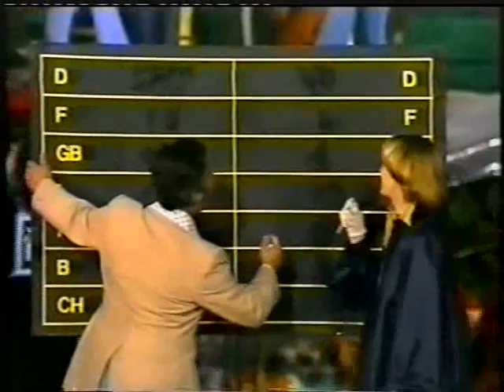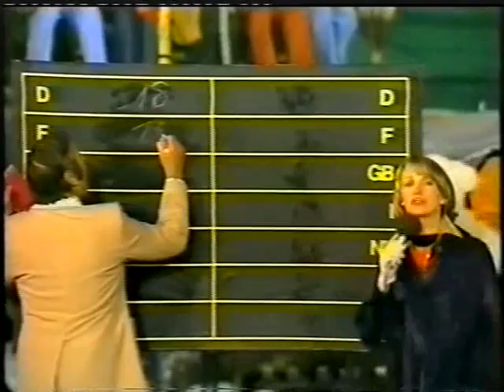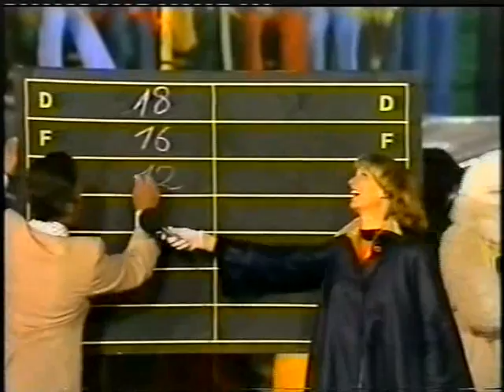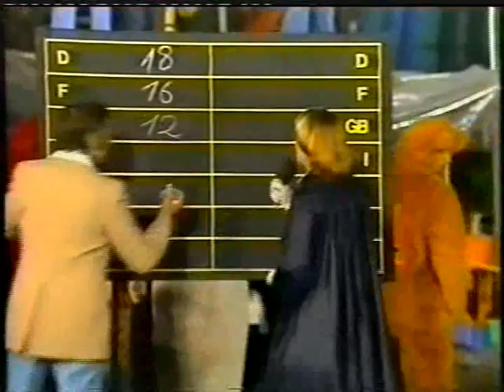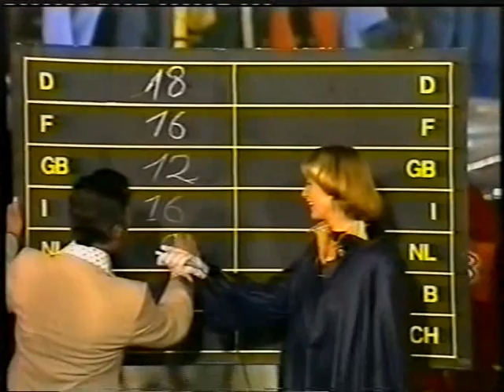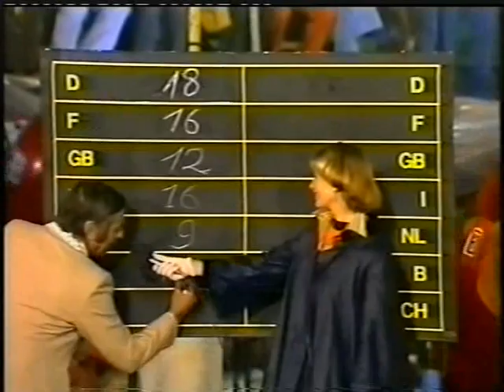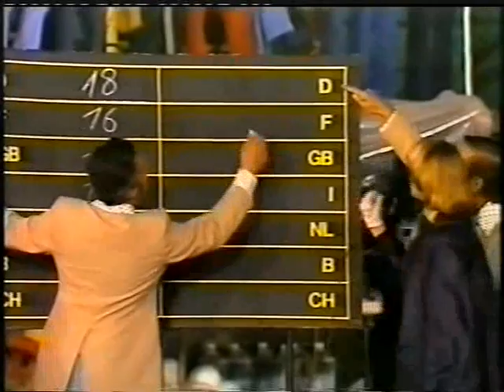Jeux Sans Frontieres 1975 Engelburg (CH) English commentary Full Show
An old episode of JSF or international It's a Knockout. Event held Tuesday 1st July 1975. Video rights owned by EBU/BBC and uploaded for backup purposes only.

Teams: Pepinster (B) v. Giswil (CH) v. Leonberg (D) v. Chartres (F) v.
Darlington (GB) v. Aosta (I) v. Veldhoven (NL)

Games: Dressing the Snowmen, Bales of Hay and Tourists, Cow and Mushroom, Catching Butterflies, Milk Churns, Collecting Edelweiss, The Boxes in Haystack and The Skiing Tourists;
Fil Rouge: The Hungry Bears;
Jokers: Alpine Horns, which had to be played.

This heat was held in the Monastery Square which is surrounded on the western side by the Gemeindehaus (Community House) and is overlooked on the eastern side by the beautiful Engelberg Abbey, a Benedictine monastery founded in 1120 by Blessed Conrad, Count of Seldenburen. Although the location was picturesque, the weather dampened things somewhat, and for the second year in succession, the Swiss heat was witness to heavy rain throughout, hampering the competitors on the games.

It was a night of mixed fortunes for Swiss team Giswil. Under Swiss rules at the time, teams could not participate on more than one occasion (this was changed in 1977) and as Engelberg had participated in 1973 they could not take part in this heat, so Giswil appeared as the Swiss representative. Despite winning two games (one of which was their Joker), they were leading West German team Leonberg by 2 pts before Game 7 (which they had to miss). Leonberg failed to make any headway on them because they finished last on the game (see separate note below). This resulted in the Swiss still leading the West Germans by 1 pt before the Fil Rouge (Leonberg had tackled this first and were still in the lead), but the Swiss made a complete mess of the Fil Rouge and finished in 6th place. This resulted in Leonberg leading French team Chartres and the Swiss by 4 pts going into the last game, which saw the French finish in 2nd place followed closely by the West Germans. But where were the Swiss? Again, a disastrous game for the team ending in a 7th place finish!

The day of recording was Great Britain team member David Stott's 21st birthday, and before the start of Game 7, Swiss commentator Jan Hiermeyer encouraged the crowd to sing 'Happy Birthday to You' to him, and they obliged.The game itself comprised the classic 'finding a needle in a haystack' scenario. Six boxes had been hidden in the most enormous haystack, and it was a clear case of diving in to find one of the six boxes. Time limit on the game was 2 minutes 30 seconds and after 1 minute 8 seconds the Belgian team member (who was 42 years old!) emerged victorious, whilst the others frantically searched high and low. Time was ticking away for the remaining teams. After 2 minutes and 25 seconds, David Stott emerged with a box, but he still had to run to the start of the course and place it on a marked podium. Just as he did so, Guido Pancaldi blew the whistle and Great Britain was given a time of 2 minutes 30 seconds! Incidentally, all the other four teams were each awarded 1pt, as they had all failed to find a box. Eagle-eyed timekeepers however, would have noticed that the game was in fact lengthened by an extra three seconds to allow the British competitor to finish the game on his birthday. If the referees had applied a strict timekeeping rule, the British team would have finished the competition with a total of just 27pts, which would have 'demoted' them to 6th place overall and 'promoted' the Dutch team of Veldhoven to 5th place!

The Italian town of Aosta made its first of seven appearances in this heat. The town returned with a team in 1978 and 1979 and also made four other appearances when it combined forces with the ski resort of Pila, the town of Cogne and a team from the ski resorts in the Val di Gressoney for the Winter International series' of 1977, 1979 and 1980, respectively. It again combined forces with Pila to make a seventh and final appearance in 1988. However, the town was somewhat involved again in 1998 and 1999 when the Valle d'Aosta participated in the programme. [Description thanks to JSF Net GB]